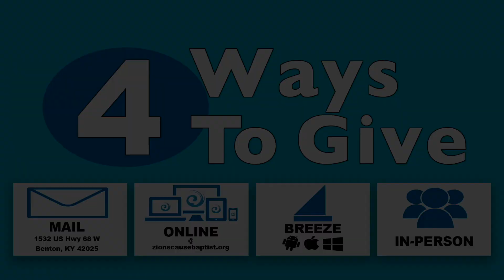Zion's Cause 10:30 A.M. On Sunday, July 4, 2021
Freedom,
Dr. Charles Frazier, Pastor